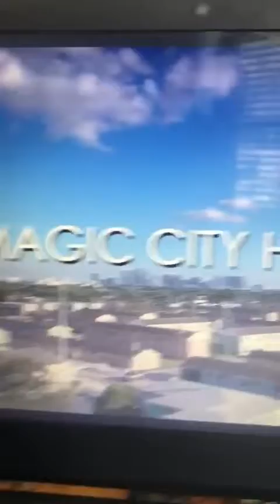I Star in this Movie!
TheMagiccityhustle.com